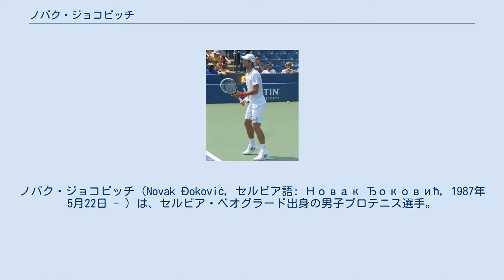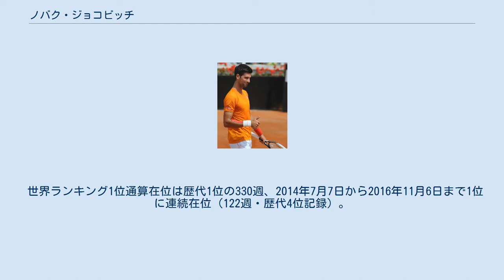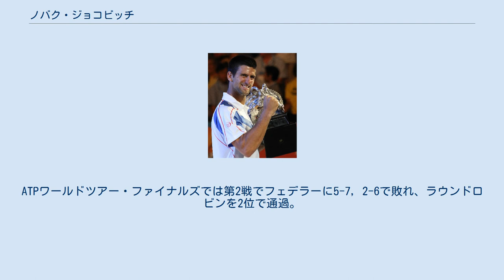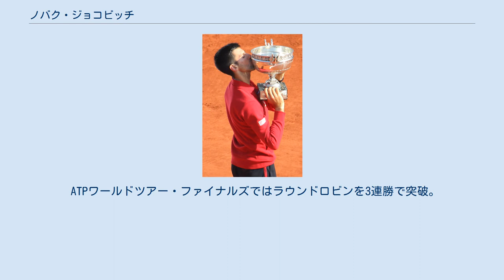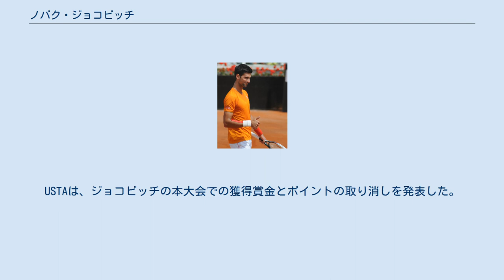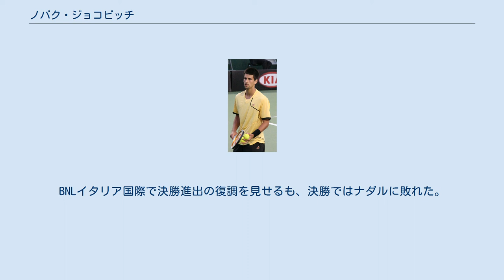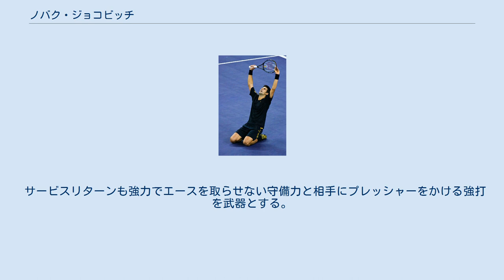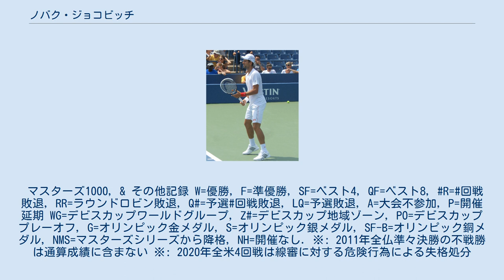ノバク・ジョコビッチ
ノバク・ジョコビッチ（Novak Đoković, セルビア語: Новак Ђоковић, 1987年5月22日 - ）は、セルビア・ベオグラード出身の男子プロテニス選手。
ATPツアーでシングルス85勝、ダブルス1勝。
愛称はノール（Nole）。
 グランドスラムは歴代1位タイの優勝20回。
ダブルキャリア・グランドスラム達成者。
キャリアゴールデンマスターズ達成者。
全豪オープン最多・最多連覇の3連覇、9回優勝。
ATPファイナルズを4連覇含む5回の優勝。
ATPマスターズ1000では歴代最多優勝36回。
2011年にはオープン化以降男子6人目となる4大大会3冠達成。
2015年には史上初のATPマスターズ1000年間6勝、2度目の4大大会3冠を達成。
男子史上3人目となるグランドスラム4大会連続優勝。
 世界ランキング1位通算在位は歴代1位の330週、2014年7月7日から2016年11月6日まで1位に連続在位（122週・歴代4位記録）。
セルビア人初のグランドスラム優勝者でデビスカップ2010のデビスカップセルビア代表の優勝に貢献。
 4歳からテニスを始める。
ジョコビッチの父親は元プロスキー選手で、優れたサッカー選手でもあり、現在はセルビア国内(コパオニク(en))でピザとクレープのレストランを経営している。
ノバクは12歳の時、ドイツ・ミュンヘンにある「ニキ・ピリッチ・テニスアカデミー」に留学し、2年後セルビアに戻った。
2003年に16歳でプロ入りし、2004年から男子テニス国別対抗戦・デビスカップセルビア・モンテネグロ代表選手になる。
2005年から4大大会に出場し始めたジョコビッチは、デビュー戦の全豪オープンでは1回戦でマラト・サフィンに完敗したが、ウィンブルドンと全米オープンの2大会連続で3回戦に進出した。
 全仏オープンベスト8進出をきっかけに、ジョコビッチは急成長を始める。
世界ランキング63位のノーシード選手だったジョコビッチは、2回戦でフェルナンド・ゴンサレス、3回戦でトミー・ハースといった強豪選手たちを破って勝ち進むと、準々決勝で昨年の同大会優勝者ラファエル・ナダルとの対戦中に腰を痛め、6-4, 6-4と2セットを先取された後で途中棄権を余儀なくされた。
この時は故国セルビア・モンテネグロの分離直前の時期で、ジョコビッチの国籍は「セルビア・モンテネグロ」と記載されている。
 全仏オープンで8強進出の後、ジョコビッチはウィンブルドンでも2回戦でトミー・ロブレドを破り、第7シードのマリオ・アンチッチとの4回戦まで進出した。
ウィンブルドンの終了直後、7月中旬に開かれたオランダ・オープンの決勝でニコラス・マスーを破り、ツアー初優勝を達成。
4大大会で初めてシード、第20シードで挑んだ全米オープンでは3回戦で敗れたものの、10月初頭にモゼール・オープンでツアー2勝目を挙げた。
 2007年全豪オープンにて ジョコビッチは大躍進を果たす。
マイアミ・マスターズ決勝で、フェデラーを下して勝ち上がって来たギリェルモ・カナスを破り、大規模トーナメント群であるATPマスターズシリーズ初優勝を達成。
全仏オープンでは第6シードに選ばれ、初めて準決勝まで勝ち上がると、同大会で2連覇中だったナダルに5-7, 4-6, 2-6で敗れたものの、続く第4シードで挑んだウィンブルドンでは、雨天による大会進行の遅延に悩まされながら、4回戦でレイトン・ヒューイットと4時間、準々決勝でマルコス・バグダティスと5時間ものマラソンマッチを戦い抜き、苦しみつつも準決勝まで勝ち上がった。
しかし、ナダルとの対戦中に足の痛みで途中棄権を余儀なくされた。
 8月第3週のロジャーズ・カップの準々決勝で当時世界ランキング3位のアンディ・ロディック、準決勝で同2位のナダル、決勝で同1位のフェデラーを倒し、ATPマスターズシリーズ2勝目を挙げ、シングルス・ランキングで3位に上昇した。
全米オープンで初めて4大大会決勝に進出したが、フェデラ...